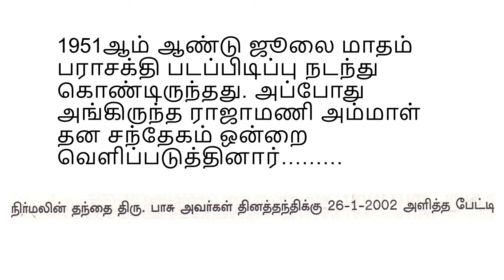SIVAKUMAR about Sivaji Ganesan latest